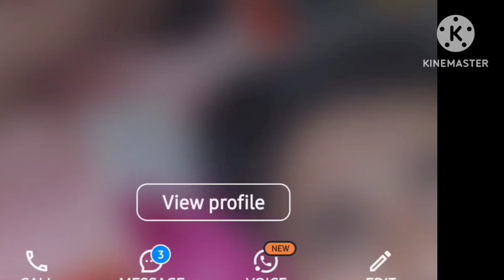जंतर मंतर धरने के live तस्वीर dinesh bajrang # sakshi